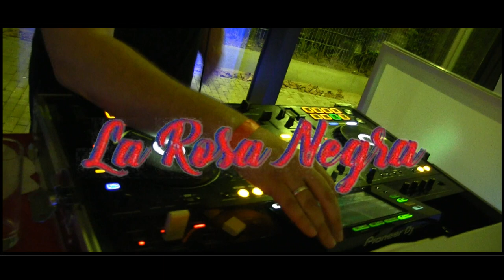Kizomba Dance Dj Rene Mixing La Rosa Negra Maastricht